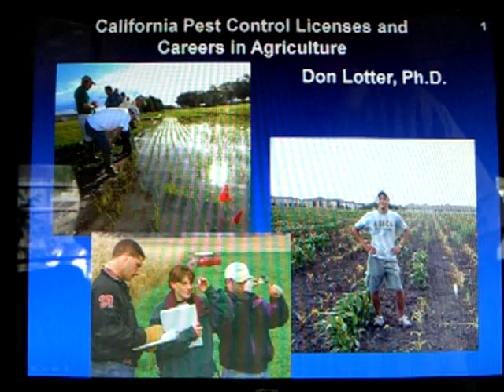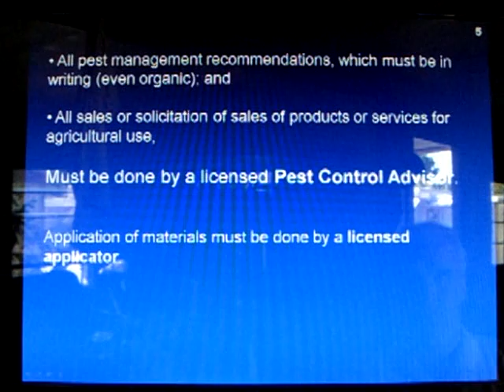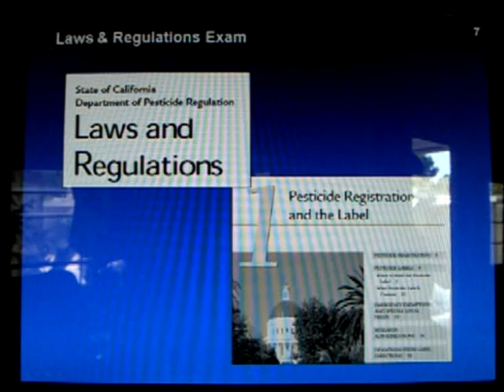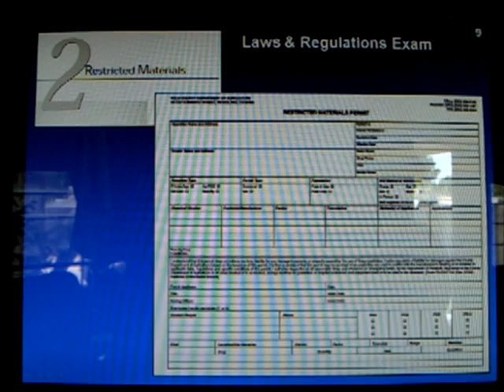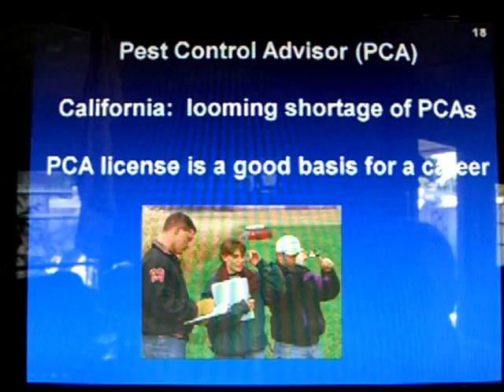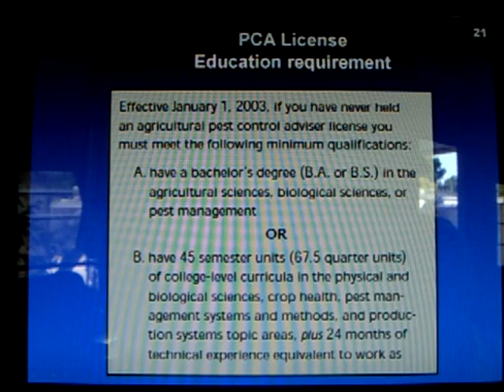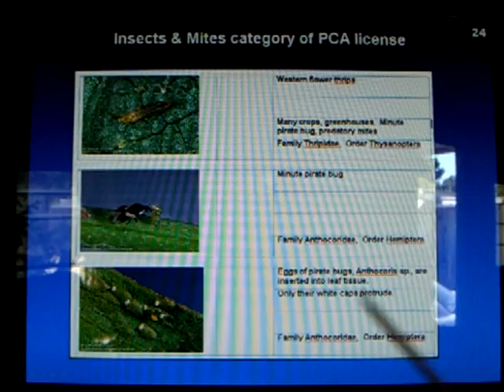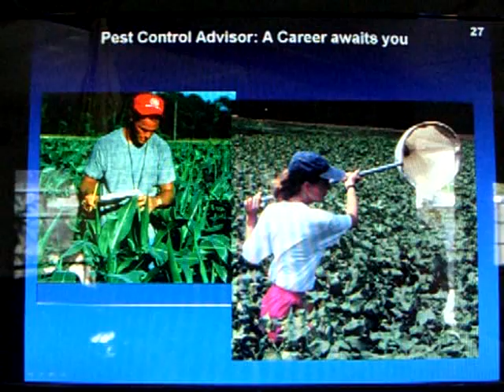California Pest Control Licenses - An Overview for Agriculture and Landscape Students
I made this video back in 2009.  The content should mostly be helpful but you should definitely use recent videos and tutorials as well.
California Pest Control Licenses - An Overview for Agriculture and Landscape Students - Applicator Certificate - Pest Control Advisor License - California Department of Pesticide Regulation